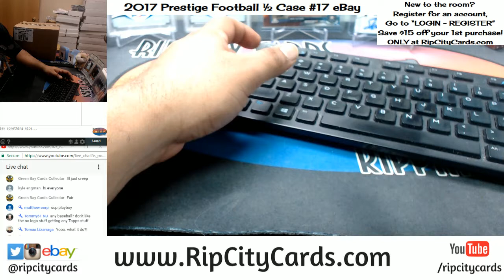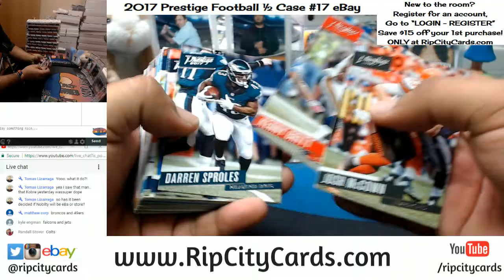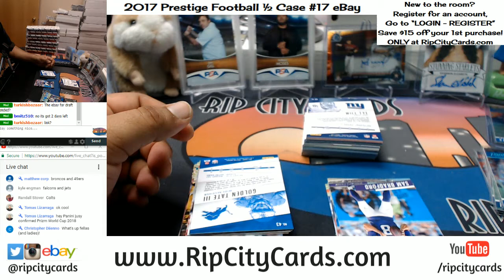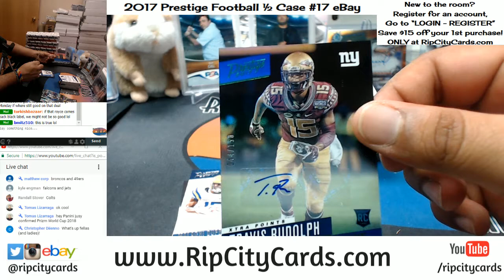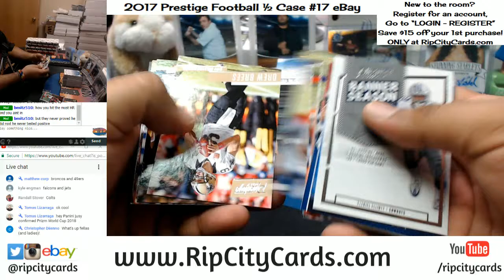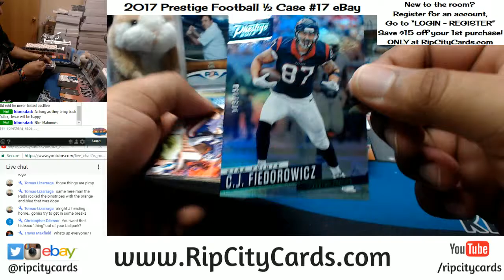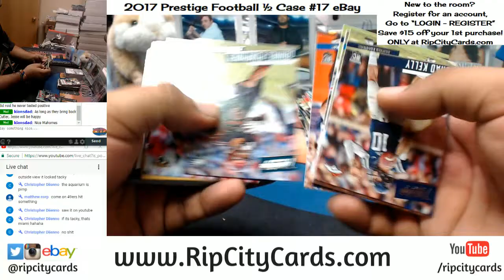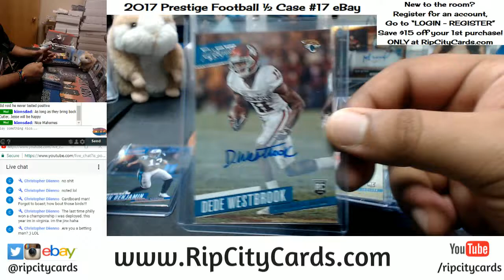2017 Prestige Football Half Case #17 eBay